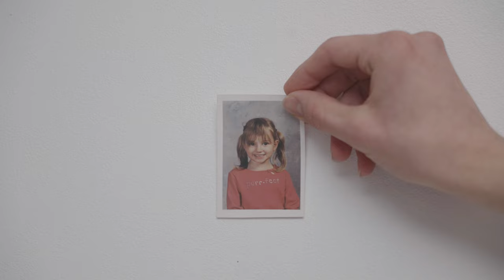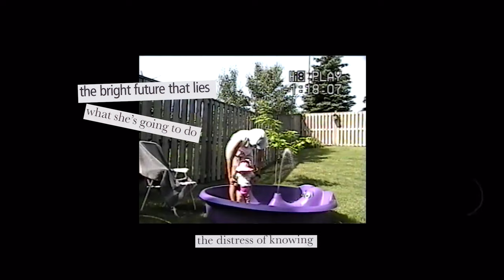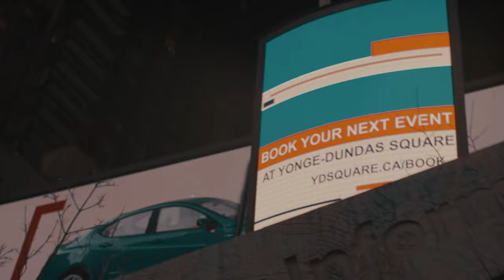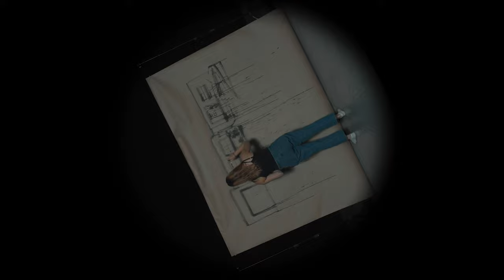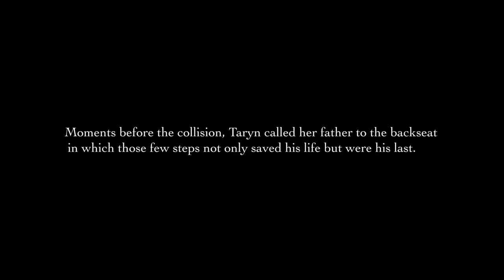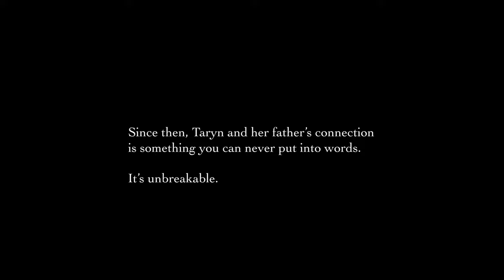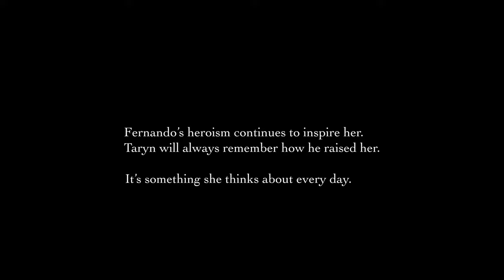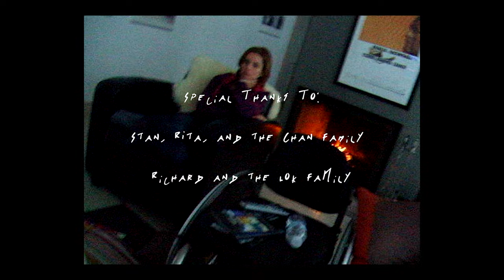Home & Dry - a short film based on a true story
Home and Dry is defined as being in a safe or good position because you have successfully completed or won something but, to Taryn, it’s not about the place you reach but the journey you have to take to get there.
Inspired by the Pet Shop Boys song, a girl living alone who just turned 21 recollects her past. Travelling to find her childhood home, anxieties flood, and as the snow falls, things lose their true significance. Inspired by true events, Taryn makes a film dedicated to her father’s troubling journey and how it has prompted/shaped her adolescence.

Credentials:
Written and Directed - Taryn Resende

Cinematography - Duncan Glancy

Crew - Nicholas Rocha & Taylor Dunfield

Guitar and Vocals - Jacqueline Tomazic

Special Thanks to - Rita, Stan, and the Chan Family & Richard and the Lok Family

On the screening day, I sat beside my Dad, who had no idea what he was about to watch. I remember a brief moment of silence, and behind me, I heard an entire audience crying with me. It was something I didn't expect, but incredibly moving. I never realized my story had become universal to so many people. I have dreamed that one day my art would move people, and I think that day it did, and when people watch it in the future, I hope it will still have that same effect.

I couldn't believe the number of people that came to support me. I'm still shocked. I didn't think there could be so much love in one room. To everyone who came out, I cannot thank you enough. You took time out of your day to see me at my most vulnerable. Words don't even compare to how I feel for all of you. I am beyond grateful to have you in my life.
So much gratitude and love for everyone who came to support me or has been on this one-year journey with me. Every one of you is my home ❤

Lastly, to my Dad, your ongoing heroism is something I hope to have one day. I want to inspire people the same way you will inspire me forever. I love you.

Works Cited:
Breen, Alexandra “My Story: I was Told he Would Never Walk Again.” Glow, April. 2013, 103.
Buren, Robert. What’s Next: Striving for Happiness After Heartbreaking Loss, 2021.
Carter, Peter “Fernando’s Journey.” Canadian Living, June. 2006, 210.
Wells, Charlotte, director. Aftersun. A24, 2022.
Xia, Nancy “A Daughter’s Calling.” Outspoken!, Summer. 2016, 42.